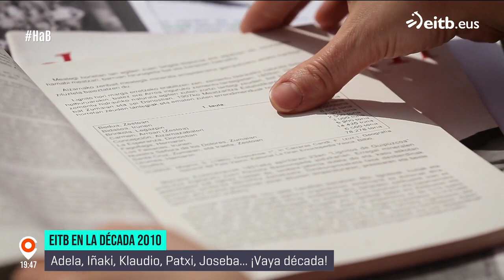Repasamos la década de 2010 con Andoni Agirregomezkorta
En Nos Echamos a la Calle hemos hablado con una de las caras más graciosas y míticas de EITB: Andoni Agirregomezkorta. Y con su ayuda, repasamos la década de 2010.